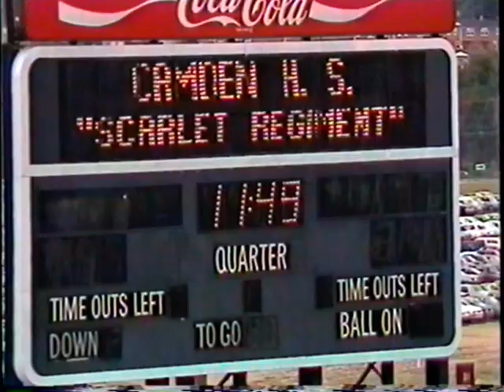1985 Scarlet Regiment at Williams Brice Stadium (Camden High, 1985-86 School Year)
The Scarlet Regiment Marching Band's Fall 1985 Performance (from the 1985-86 School Year.)  The Scarlet Regiment is the Marching Band at Camden High School in Camden, South Carolina.